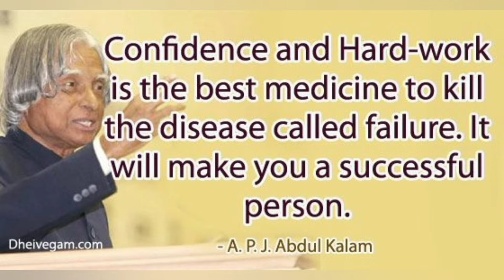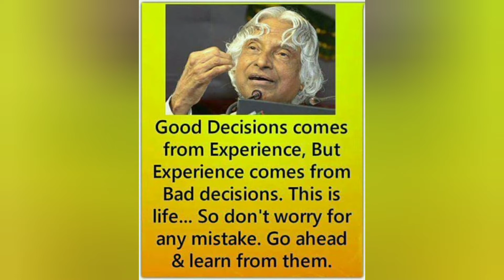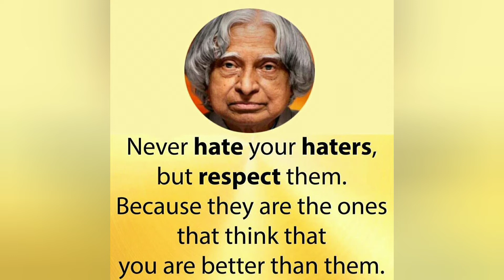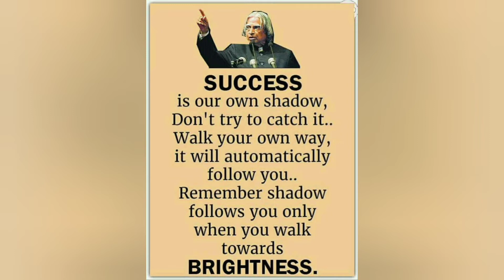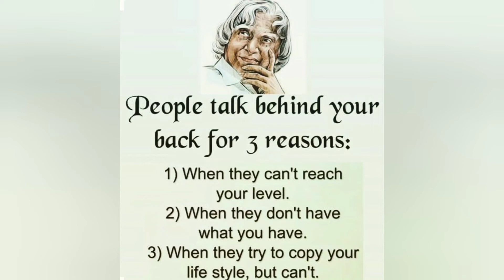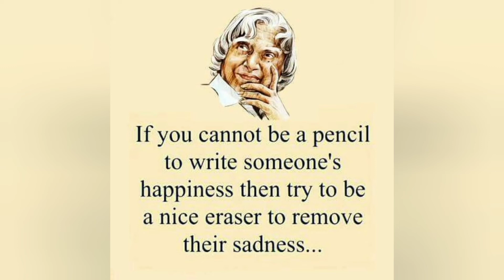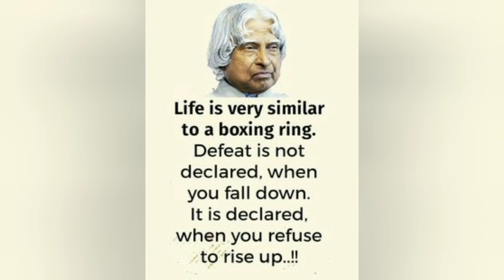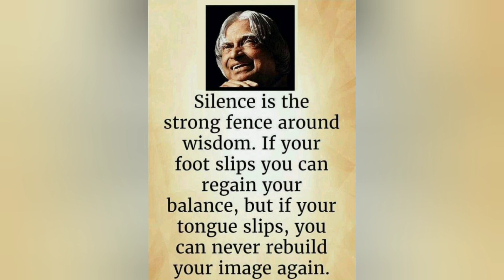Inspiring thoughts of APJ Abdul kalam#motivationalquotes #@soma'sserenity